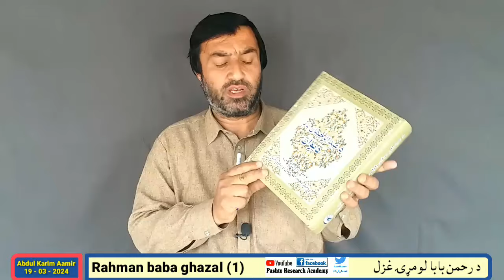rahman baba ghazal 1 | د رحمن بابا لومړۍ غزل | رحمن بابا غزل ۱ | pashto ghazal | pashto poetry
د رحمن بابا غزل (۱)
ګوره هسي کردګار دی رب زما
چي صاحب د کل اختیار دی رب زما
همګي بزرګواران چي څوک یې وايي
تر همه و بزرګوار دی رب زما
نه یې هیڅ حاجت په چا باندي موقوف دی
نه د هیچا منت بار دی رب زما
له نیستۍ یې د هستۍ صورت پیدا کړ
هسي رنګ پرودګار دی رب زما
هم صانع دی د جمله و مصنوعاتو
هم سامع د هر ګفتار دی رب زما
چي یې هیچري نه مثل نه مثال شته
د هغو عطرو عطار دی رب زما
هر تعمیر چي د دنیا او د عقبی شي
د همه واړو معمار دی رب زما
خواننده د نانویسو صحیفو دی
داننده د هر اسرار  دی رب زما
که ظاهر دی که باطن دی که مابین دی
له همه و خبردار دی رب زما
که پیدا که پوشیده دی که اوسط دی
په همه و وقوف دار دی رب زما
شریک نه لري په پخپله بادشاهۍ کښي
بې شریکه شهریار دی رب زما
هسي نه چي واحدي یې ده له عجزه
په واحد صورت بسیار دی رب زما
حاجت نه لري د هیچا و یارۍ ته
له هغو سره چي یار دی رب زما
څه حاجت دي چي و بل خوا ته یې غواړم
په خپل کور کښي همکنار دی رب زما
هیڅ تغیر او تبدیل نه لري رحمانه
تل تر تله برقرار دی رب زما

په پښتو شاعري کي رحمن بابا د خلګو شاعر دی ، یعني داسي شهرت یې لرلای دی چي د بل چا نه دی په برخه شوی ، رحمن بابا د پښتنو د محفلونو شاعر دی ، د نرانو شاعر دی ، د ښځو شاعر دی ، داسي څوک په پښتنو کي نشته چي رحمن بابا به نه پېژني ، د رحمن بابا د دغه شهرت یوه وجه د ده ساده او اسانه شاعري ده ، چي د خلګو د ذهنونو دپاره یوه ګراني نه پيښوي ، ژوند یې په څرنګه حالاتو کي تیر کړی دی ، او په شعر کي څه لري ، په دې ویډیو کي تاسو هر څه اوریدلی شئ

رحمن بابا
د رحمن بابا ژوند او شاعري
د رحمن بابا پر شاعري یو نظر
د رحمن بابا پر ژوند یو نظر
د رحمن بابا شاعري
د رحمن بابا شعرونه
Rahman baba
rahmanbaba
rahman baba life and poetry
life and poetry of rahman baba
poetry of rahman baba
biography of rahman baba